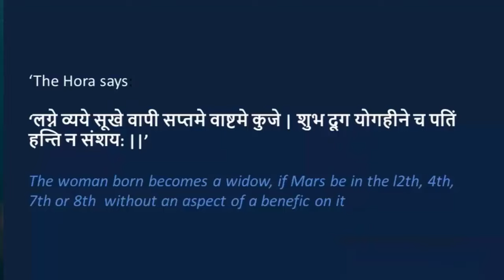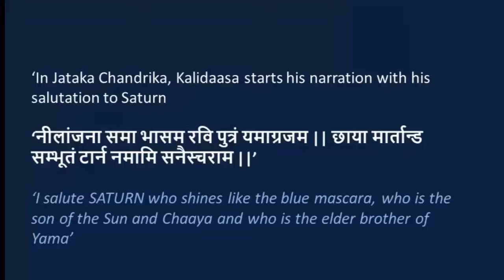How Mars can be MOST Damaging in all the 12 Houses in your Horoscope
This video describes "How Mars can be MOST Damaging in all the 12 Houses in your Horoscope" and what astrological placements can come from their relative placements from each other.